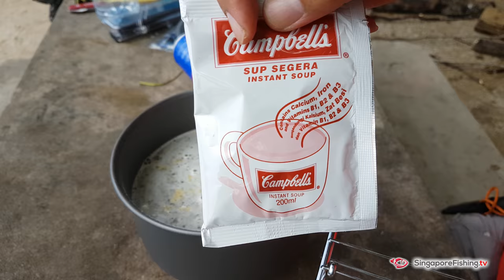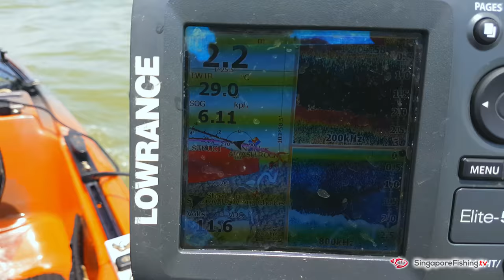Kayak Camping via The Mangrove Trail with Hermann @ Mamam Beach, Pulau Ubin, Singapore [4K]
Hermann and I headed into the river mangroves of Ubin to head to Mamam Beach for a short and relaxing overnight camping session. The rest of them launched later and took the long way around Ubin because they had sailing kayaks.

00:03 Joakim Karud - Almost Original